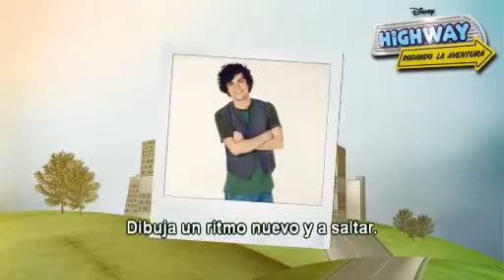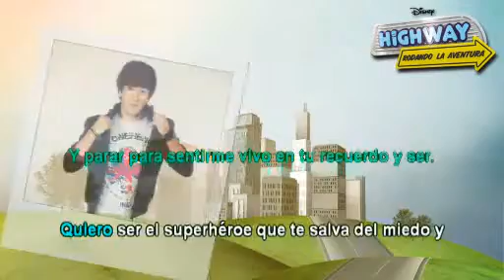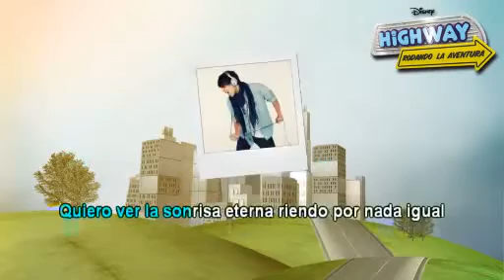01. Highway - Roger, Clari, Dani, Vane, Migue, Vale, Walter, Paulina [Highway: Rodando la Aventura]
Artista: Roger, Clari, Dani, Vane, Migue, Vale, Walter, Paulina
Tema: Highway
Album: Soundtrack Highway: Rodando la Aventura
Año: 2010
Track: 01